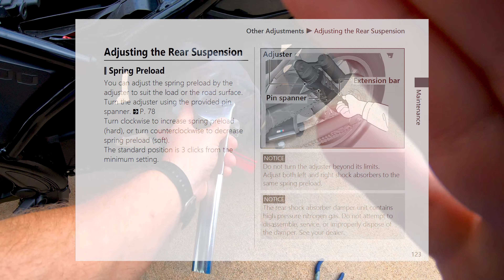REBEL1100: Suspension Tuning Part 2 - Adjusting rear shock preload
Today is April 13, 2021, and I'm adjusting my Rebel 1100's rear suspension today to prevent bottoming out over minor road bumps.  Skip to the end of the description for clickable time indexes.

The Honda owner's manual for the Rebel 1100 ) doesn't specify how many clicks are available in the rear shocks or turns in the front fork preload adjusters.  I cranked up my rear shocks as high as 20 clicks and stopped there.  The factory position of #3 isn't sufficient for my riding weight of 170 pounds (77 kg), so I tested the suspension stroke today using plastic zip ties to find a good setting for me.

The ride test in this video was using setting #6 on the rear shocks and the factory setting on the front forks.  I have since adjusted the rear shocks up to #8 and then back down to #7, and that seems to work well for me.  I have also increased the front fork preload by 3/4 turn (clockwise) to balance the forks with the rear shocks.  The resulting ride is slightly firmer than the factory settings, but the rear shocks don't bottom out as frequently.  The sudden jolt from bottoming out the rear shocks at 70+ MPH on Houston's freeways wasn't a safe riding condition.

!! WARNING !!  The black anodizing on the rear shock collars scratches off very easily.  I recommend using a thick plastic bag or some other padding between the spanner wrench and the collar itself.  I scarred up my collars a lot during this process... I can't imagine how much worse it would have been without the plastic bag as a buffer.  😉👍

Time indexes:
0:00 Demonstrating the results of the first zip tie test... they are buried into the bump stops!
1:12 Using the factory tool kit to adjust the preload, starting at zero to verify settings
5:00 Counting the max number of clicks from #5 up to 20!  Factory setting is #3?!
8:31 I chickened out at #20, resetting to zero and then back to #6
11:50 Finally back to #6, resetting my zip ties
13:21 Starting the test ride and the first bump only used ~50%!
18:21 I should have done this the second day I had the bike!
22:38 Hopes that Honda will put this motor in a naked sporty chassis (CB1100 Twin? 👏)
26:21 Results show full compression again, but not buried into the bump stops

2021 Honda Rebel 1100 DCT
Honda Rebel 1100
Honda Rebel 1100 rear shocks
Honda Rebel suspension adjustment